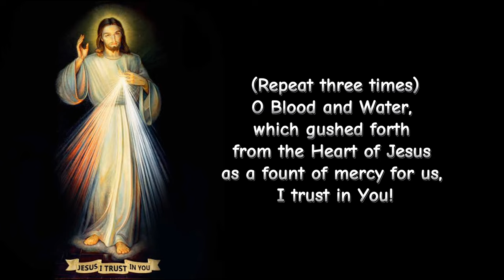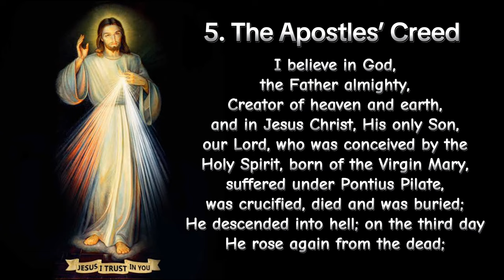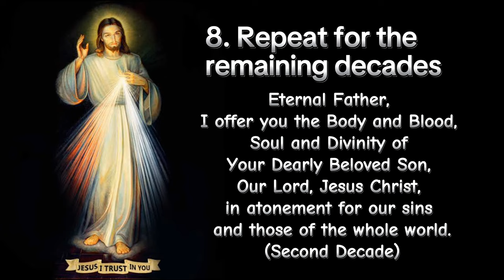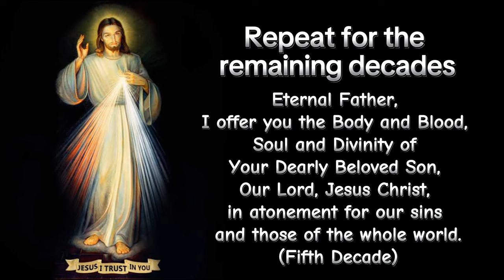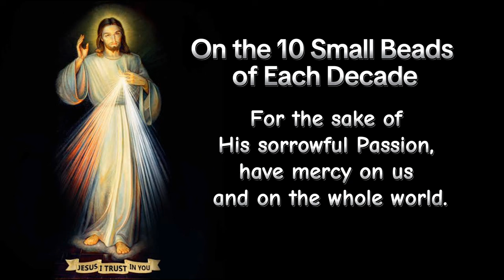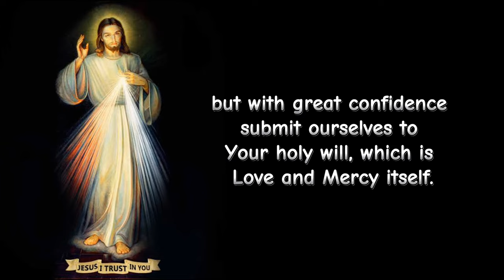DIVINE MERCY CHAPLET| 3 O'CLOCK PRAYER| Our Daily Orisons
3 O'CLOCK PRAYER - CHAPLET OF THE DIVINE MERCY

1. Make the Sign of the Cross

2. Optional Opening Prayers

3. Our Father

4. Hail Mary

5. The Apostles’ Creed

6. The Eternal Father

7. On the 10 Small Beads of Each Decade

8. Repeat for the remaining decades

Saying the "Eternal Father" (6) on the "Our Father" bead and then 10 "For the sake of His sorrowful Passion" (7) on the following "Hail Mary" beads.

9. Conclude with Holy God (Repeat three times)

Holy God, Holy Mighty One, Holy Immortal One, have mercy on us and the whole world.

10. Optional Closing Prayers